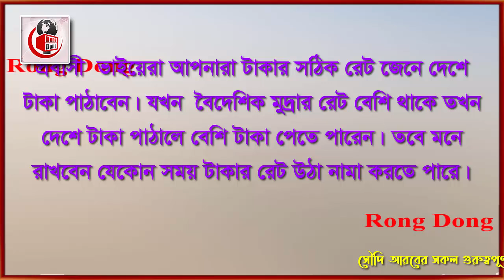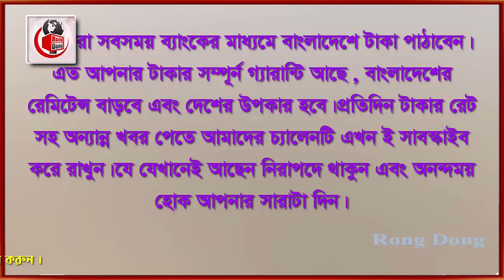সৌদি রিয়ালের রেট বেড়ে আজ আকাশ ছোয়া । Today Money Rate 22-7-2021 । আজকের টাকার রেট ।